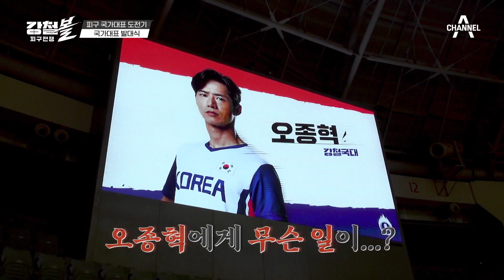점점 초조해지는 호명되지 않은 선수들… ★국대에 도전할 강철 국가대표 최종 명단 발표식★ | 강철볼-피구전쟁 4 회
피구 국가대표 도전기의 첫 걸음,
국가대표에 도전할 명단 발표

사상 최초 피구 서바이벌
[강철볼-피구전쟁] 화요일 밤 9시 20분